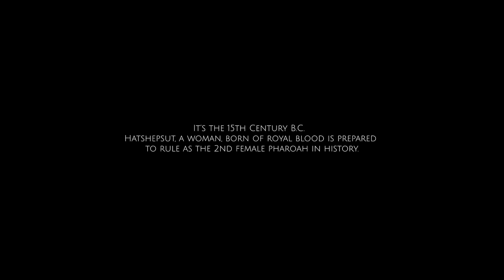HATSHEPSUT - TRAILER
This is the trailer for Hatshepsut - the epic, and award winning Egyptian short from director Sonia Machado Hines. Hatshepsut was the 2nd female Pharaoh in the history of Egypt.  She ruled as a man but lived and loved as a woman.